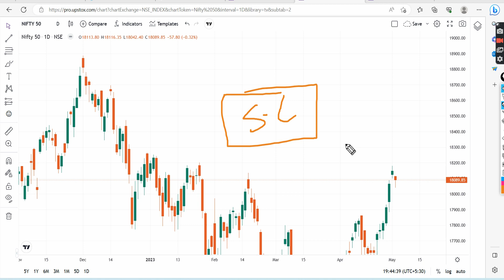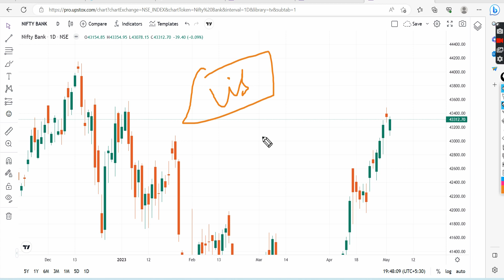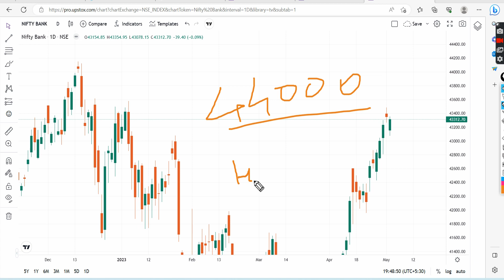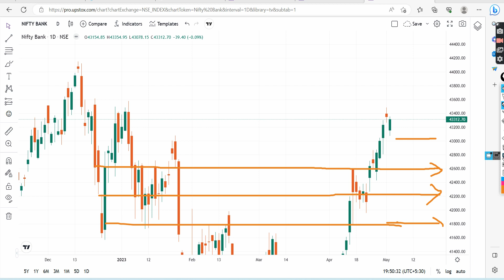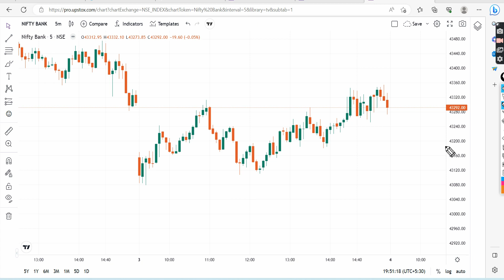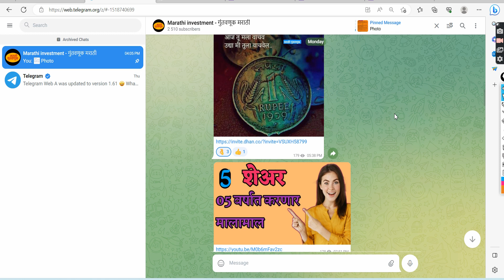Nifty Prediction Bank Nifty Analysis 04.05.2023 | Marathi investment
Groww App.

Marathi investment
मराठी इन्व्हेस्टमेंट.